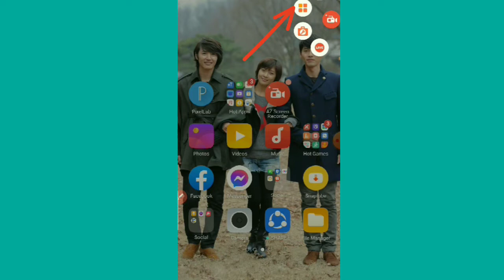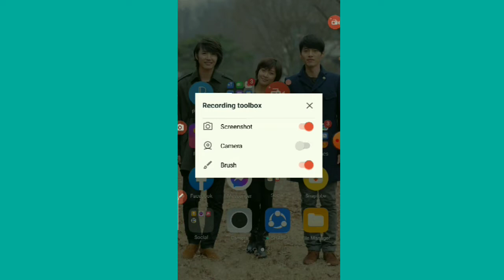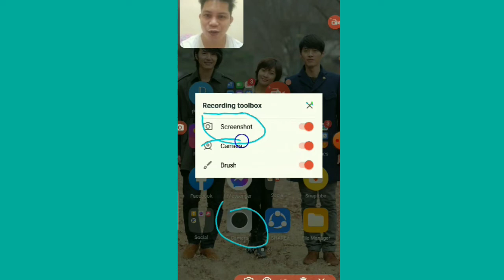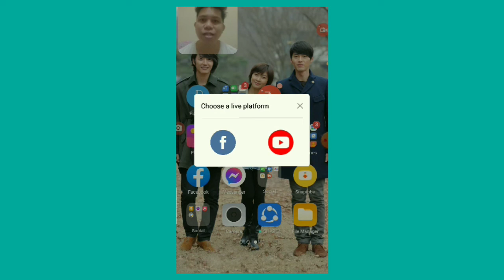Paano mag screen record Sa live stream/Tagalog tutorial